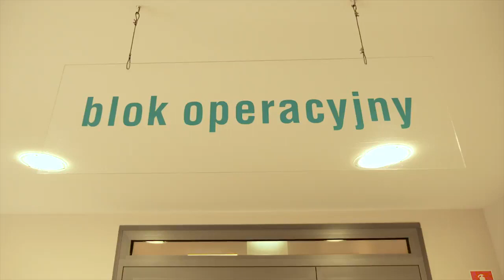O prawidłowym korzystaniu z kul - cz. II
Jakiś czas temu prezentowaliśmy Wam materiał na temat prawidłowego koszystania z kul. Jeśli chcecie sobie przypomnieć ten materiał jest on dostępny tutaj

Tym razem nadeszła pora, aby przetestować kule w praktyce. Poniżej znajdziecie film z instrukcją poruszania się po płaskim terenie. Zapraszamy!